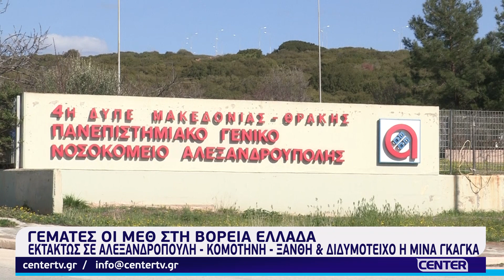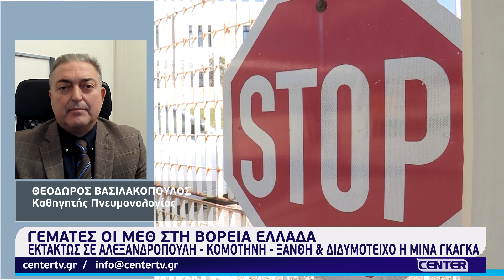Εκτάκτως σε Αλεξανδρούπολη, Κομοτηνή, Ξάνθη & Διδυμότειχο η Μίνα Γκάγκα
Εκτάκτως σε Αλεξανδρούπολη, Κομοτηνή, Ξάνθη & Διδυμότειχο η Μίνα Γκάγκα | Γεμάτες οι ΜΕΘ στην Βόρεια Ελλάδα